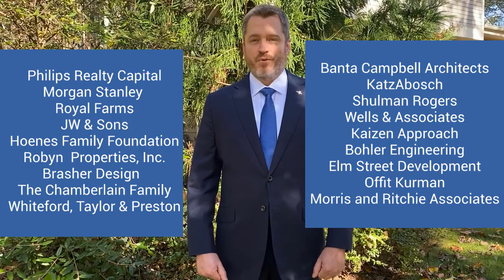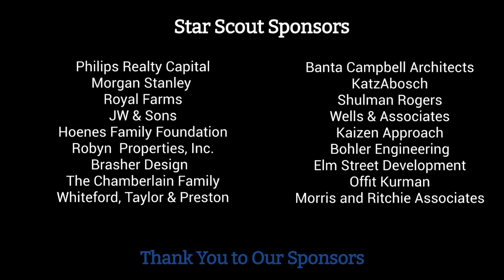Howard County Good Scout 2020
Support Scouting in Howard County!